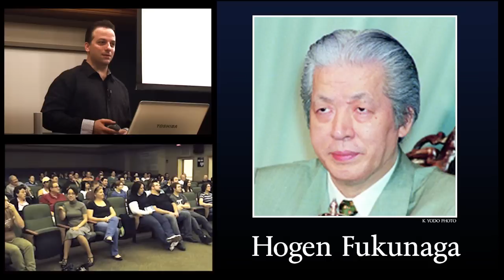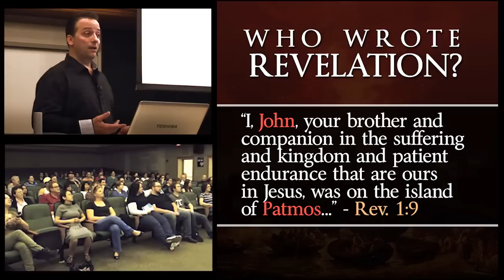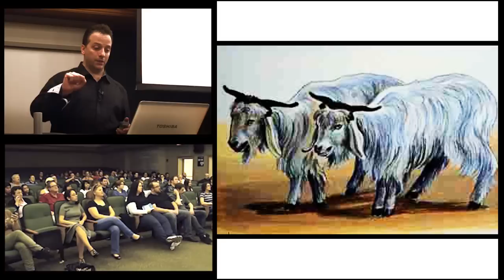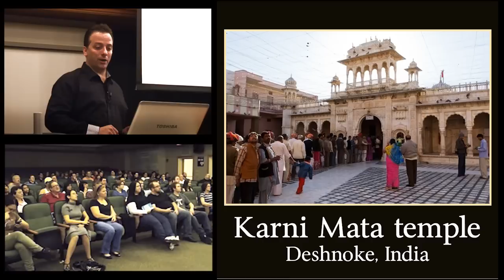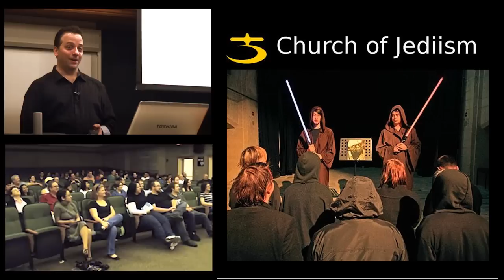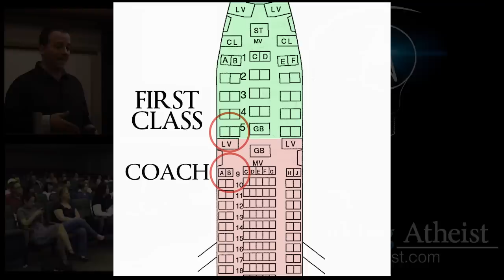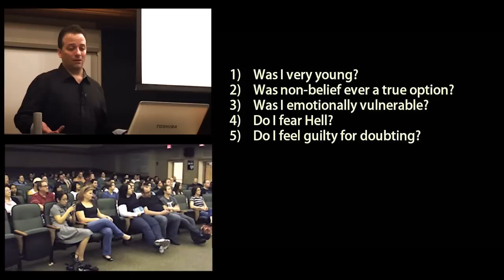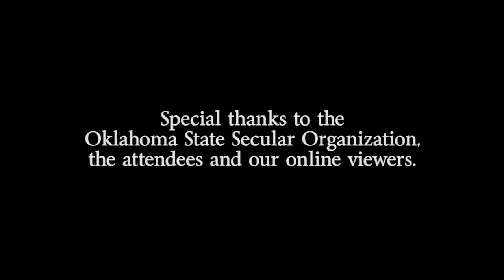Seth Andrews (host of The Thinking Atheist) at the Oklahoma State Secular Organization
On March 14th, 2012, the Oklahoma State Secular Organization invited Seth Andrews, host of The Thinking Atheist, to do a presentation for OSSU members and guests at Oklahoma State University.

The speech, titled "That's Ridiculous," explores some of the more unusual, humorous and often shocking religious and cultural traditions from around the world, relating them to Seth's former Christian faith and challenging their validity in our modern age.